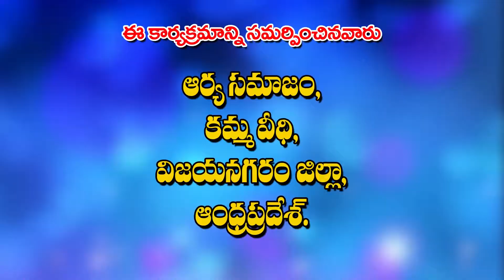ఈ వేద మంత్రమే విశ్వాన్ని ఆర్యమయం చేయుమంటోంది! (ఋగ్వేదం)